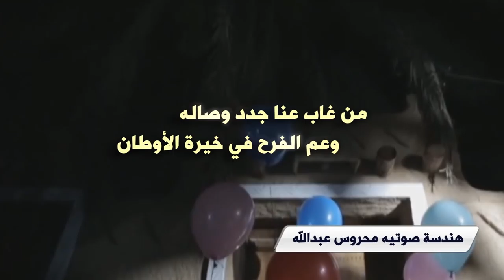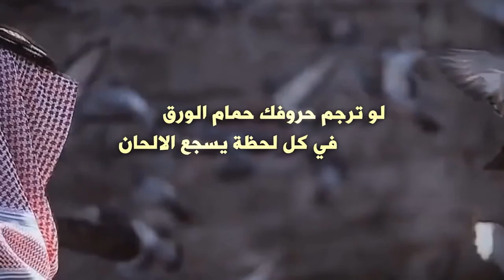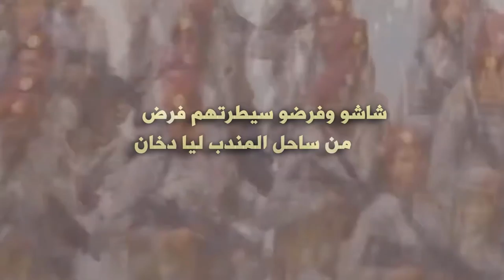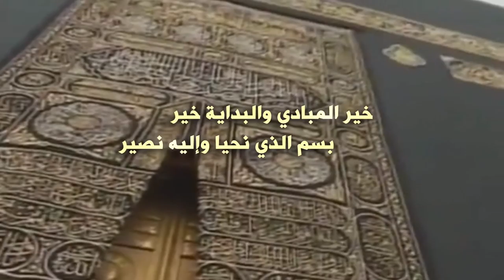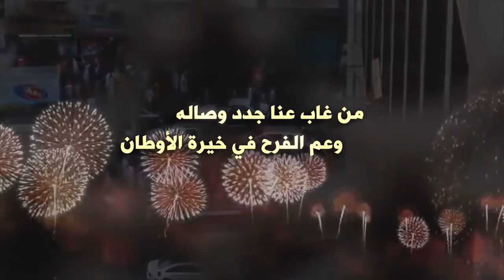شيلة معايدة من عزوة الجهنان كلمات طلال المحياوي أداء وألحان شبل قضاعه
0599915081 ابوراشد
رابط مباشر الى الواتس اب